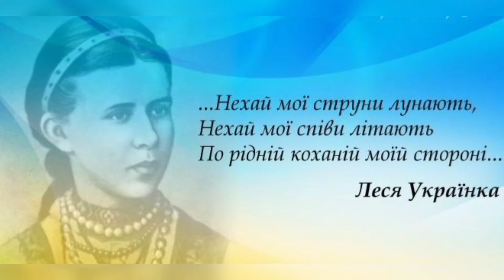Хмельницький, Вище професійне училище №25 Лесини етюди